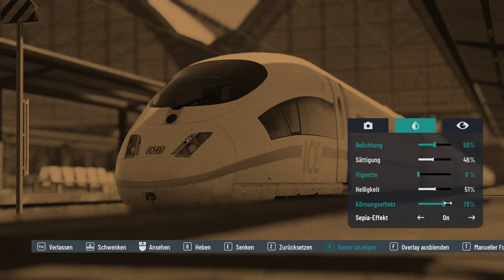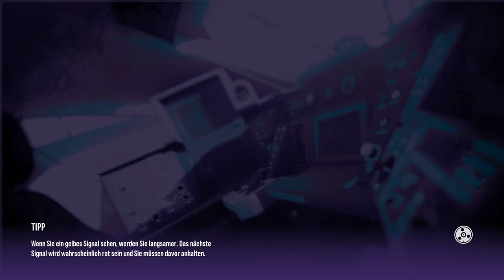TSW 5 TUTORIAL: Der neue Photo-Mode | TRAIN SIM WORLD 5 #3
Heute zeige ich euch, wie man das neue TSW 5 Feature Photo Mode nutzt.

Zug: FLX BR 193 (DTG)
Strecke: Frankfurt Fulda (DTG)

Transparenz:
1. Stellt mir DTG DLCs zu Verfügung?

2. Werde ich dafür von DTG bezahlt, Werbung zu machen?

3. Bin ich gezwungen, Werbung zu machen?

4. Ist meine Meinung über DLCs noch objektiv?

2ZK4fUqv8CJFukjSVQJ2iIMXmKPW4w/edit